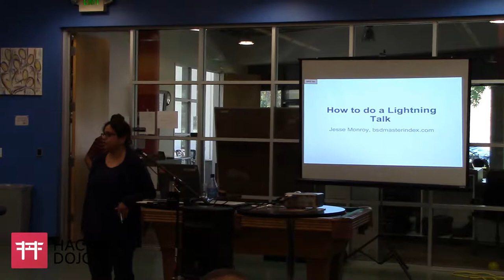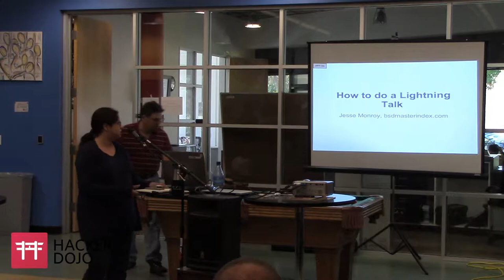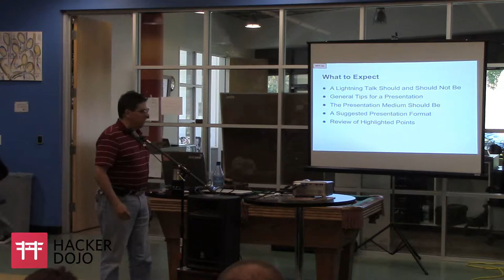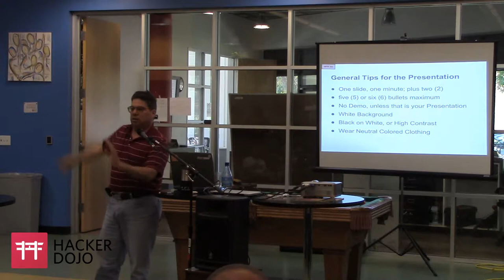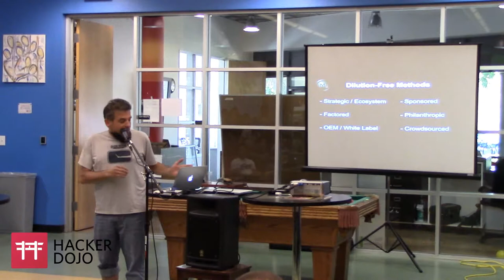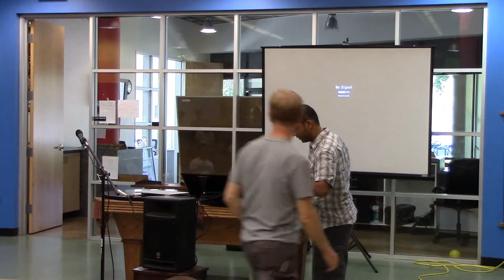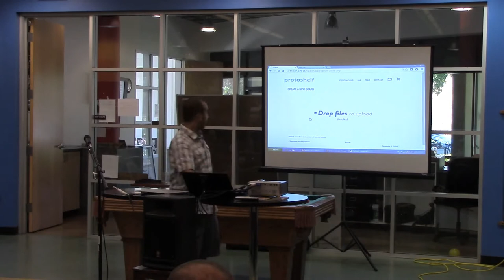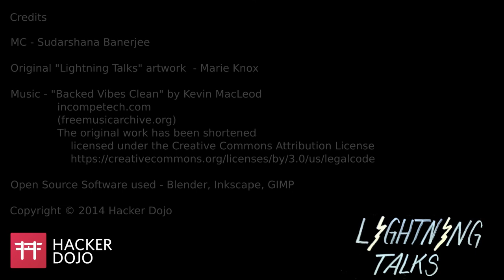Hacker Dojo Lightning Talks, 2014 07-18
Presenters:
Jesse Monroy
VS Joshi
Red Bullion (John Stroppa)
Anil Reddy